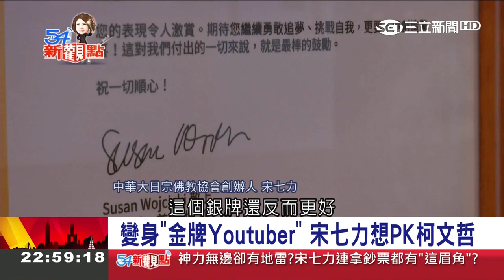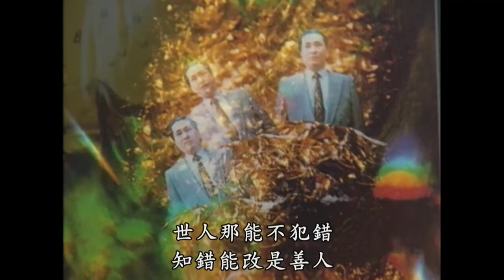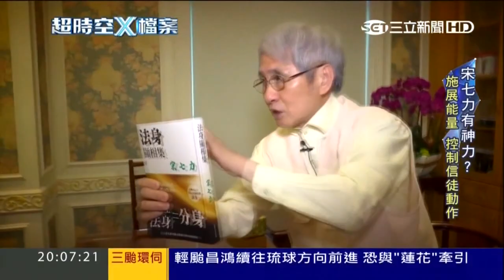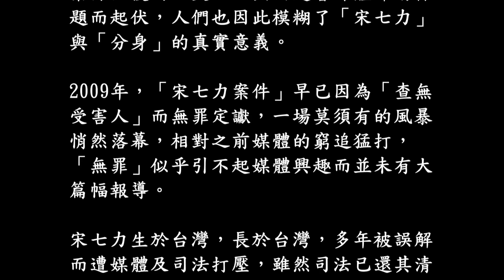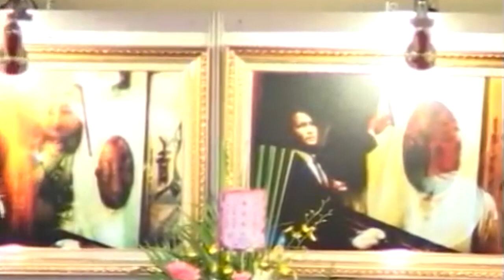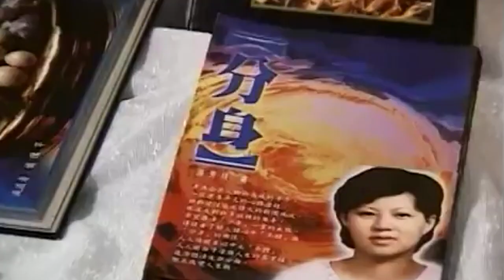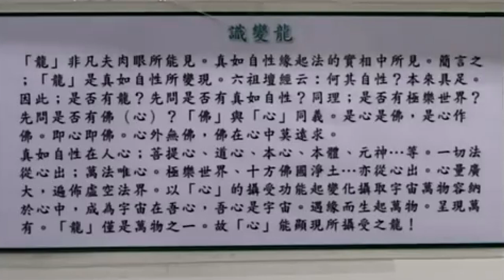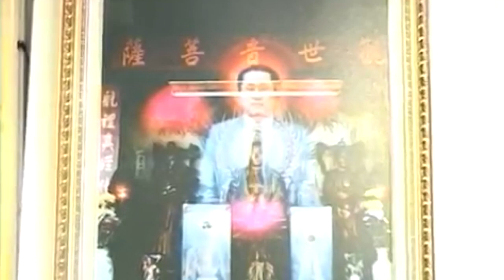YouTube金牌網紅的背影